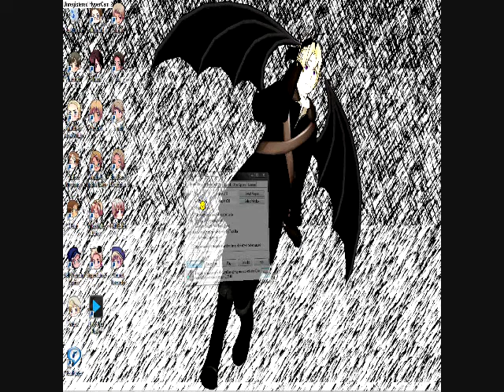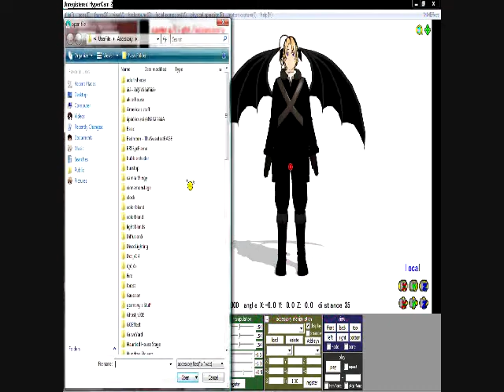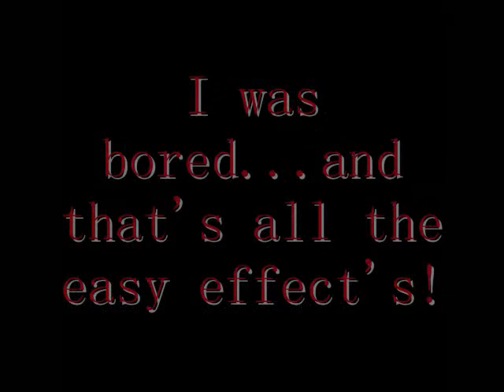(MMD) MME Help for you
This is a tutorial for those of you who can't over load on effect's. like me...

Here is where you will find most of the effect's i was using

And that should cover almost all the effect's...

Oh and Btw not all of the effect's work!!!